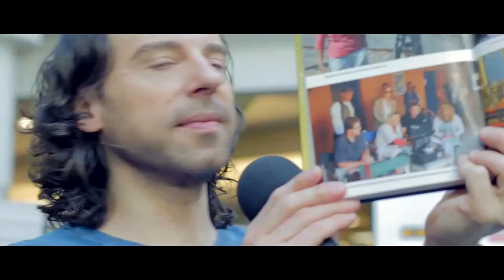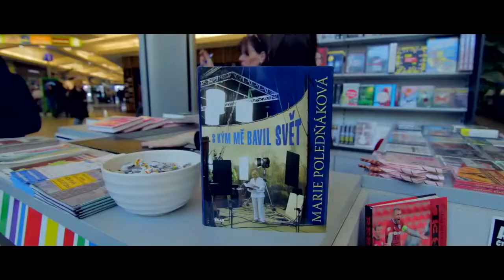Autogramiáda a beseda 15.3. - Marie Poledňáková